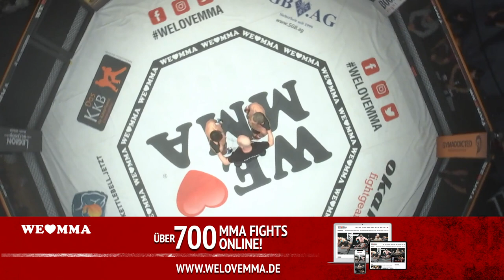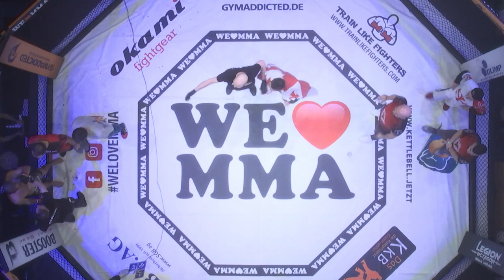Das klatscht! Levan Chokheli finished Issa Isakov im Fight bei We love MMA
Levan Chokheli finished Issa Isakov mit einem beeindruckenden TKO im Mainevent von WE❤MMA 52 in Düsseldorf! Gegen wen wollt ihr den starken Georgier als nächstes im Cage sehen? Schreibt unten in die Kommentare.